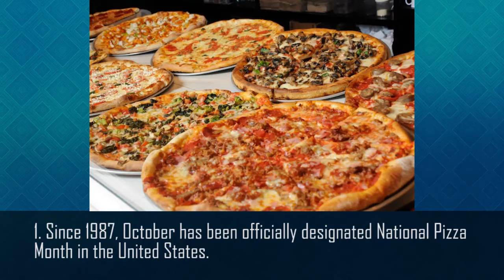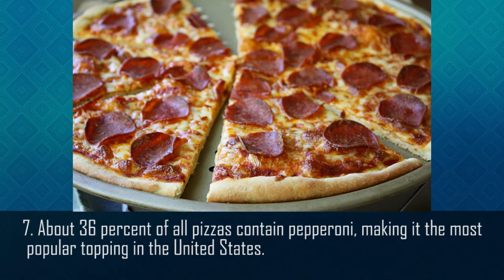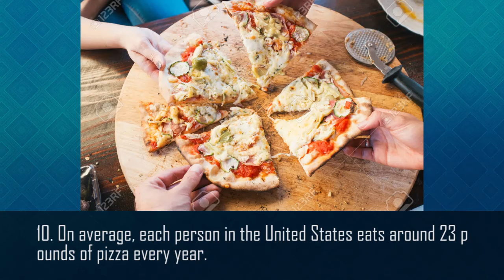10 Facts about Pizza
Know it or not,Pizza is mostly is quite mostly in our mind in terms of eating.When you see the word "Domino's" you will firstly thinking about pizza and suddenly hungry.

- ArtPhoEdi  💮